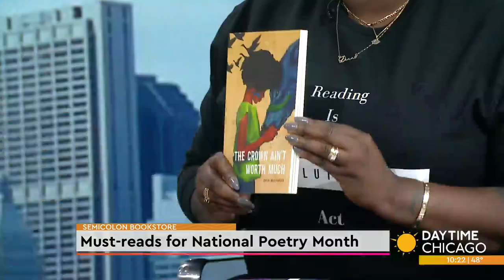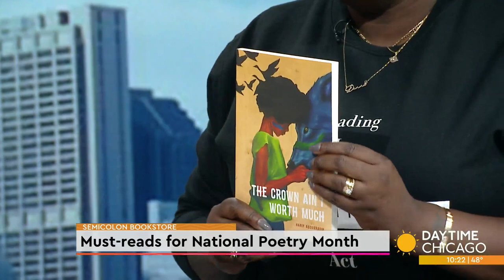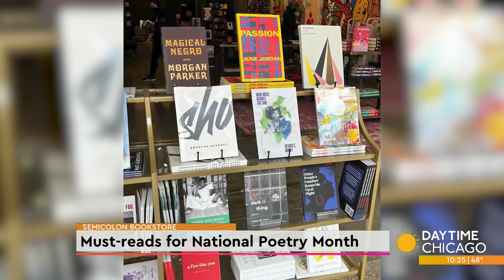Must-reads for National Poetry Month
April is National Poetry Month - a great opportunity to celebrate poets and pieces that have played an integral role in our literary culture. Here to share some must-reads is owner of Semicolon Bookstore Danielle Moore.